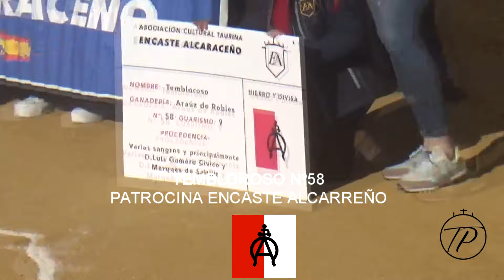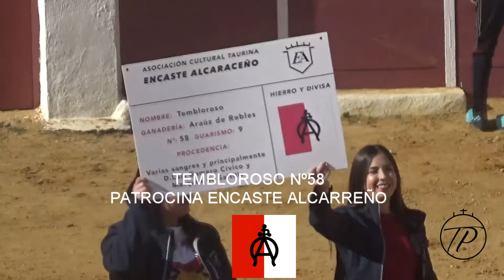27-1-24 Alcaraz. Isabel Flores y Arauz de Robles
Toros cerriles de Isabel Flores y Arauz de Robles para las fiestas de San Ignacio